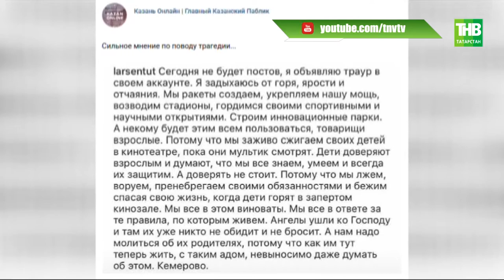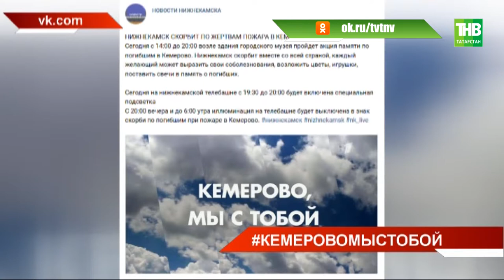Татарстан скорбит со всей Россией: трагедия объединила всех пользователей социальных сетей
Во всех уголках республики сегодня цветы, свечи, игрушки. Жители республики присоединились к акциям памяти погибших на пожаре в Кемерово. Хештеги, фотографии, слова поддержки. Буквально час назад в центре Казани появился импровизированный мемориал.

Таяну ноктасы. В эфире: пн, вт, ср, чт - 19:00

7 дней. В эфире: вс - 19:30, 21:30

Координаты:
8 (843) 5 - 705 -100